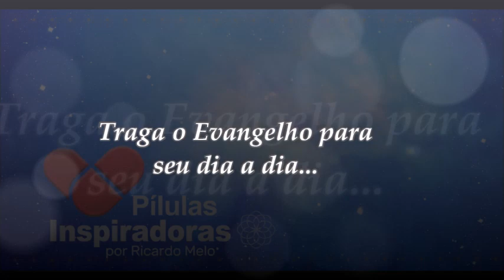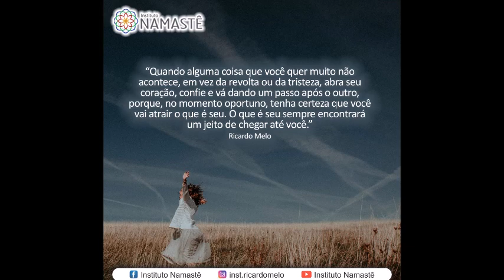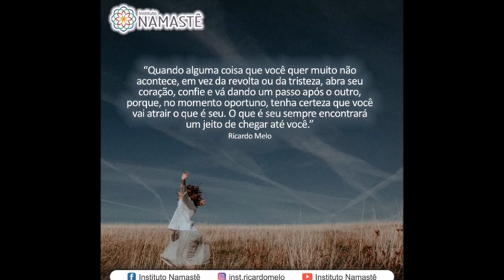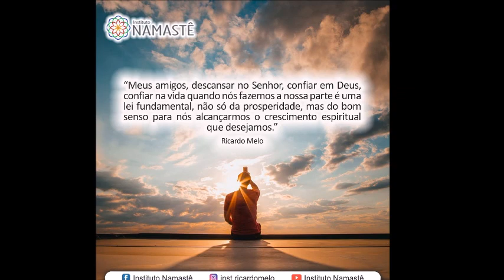Pílulas Inspiradoras - Traga o Evangelho para seu dia a dia...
📌 ABERTAS INSCRIÇÕES UNINAMASTE 2.0 ( ÚLTIMA TURMA DESSE INCRÍVEL PROJETO ) 😊🥳

1. ☕ CAFÉ COM RICARDO
De Quem é a Culpa!?!

2. Participe do EVANGELHO no LAR! ( DIARIAMENTE às 10:30hs ) 😄👏